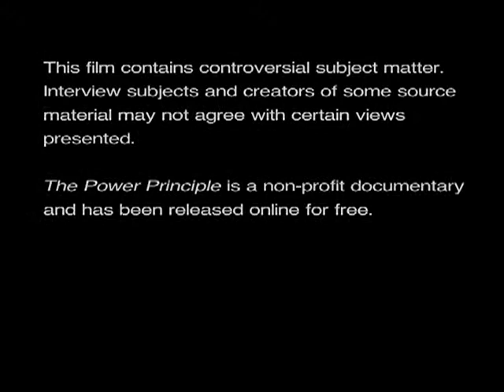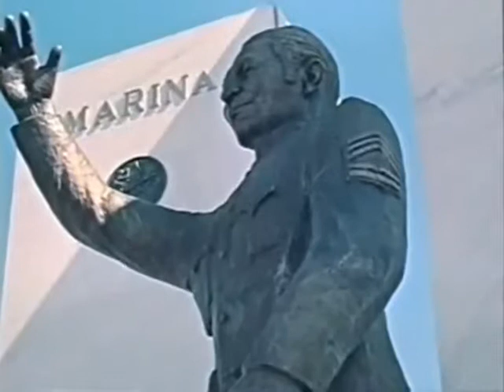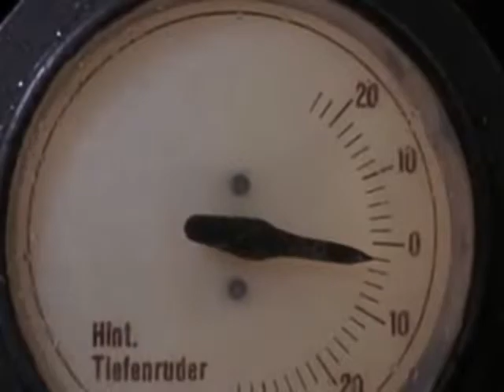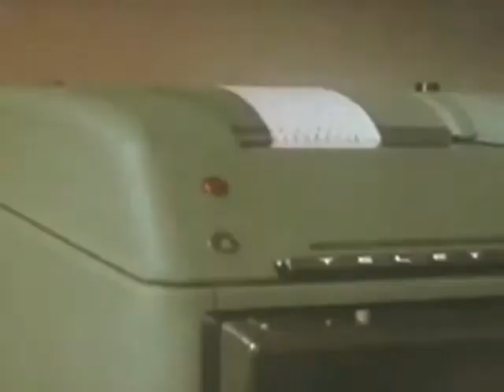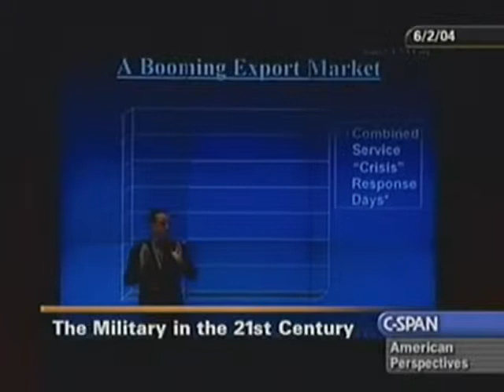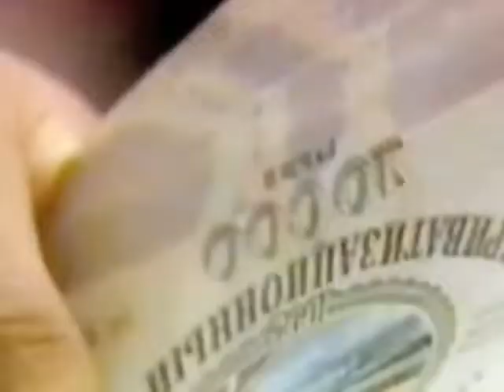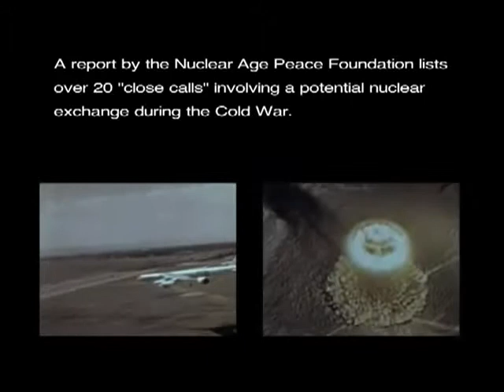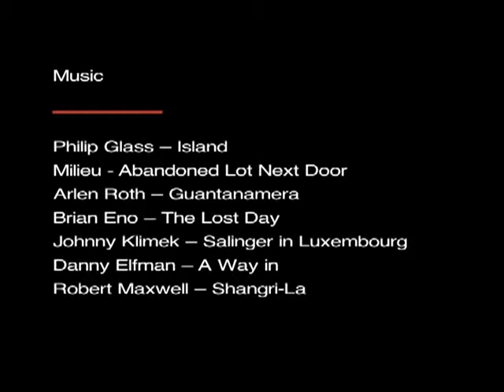Power Principle Documentary | Part III - Apocalypse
Please support the filmmaker.

The Power Principle | Video Documentary

"Simply brilliant. It's a shame more people won't watch it due to the length. Because this is probably the best film ever made about American foreign policy." - Spartacus - ICH

A gripping, deeply informative account of the plunder, hypocrisy, and mass violence of plutocracy and empire; insightful, historically grounded and highly relevant to the events of today.

This documentary is about the foreign policy of the United States. It demonstrates the importance of the political economy, the Mafia principle, propaganda, ideology, violence and force.

It documents and explains how the policy is based on the interest of major corporations and a tiny elite to increase profits and the United States governments own interests in maintaining and expanding it’s imperialistic influence.

Inside the United States this has been made possible with a propaganda of fear for the horrible enemies like the Soviet Union, Communists and so on and a love for “free markets”, “democracy”, “freedom” and so on.

Externally (and increasingly internally) this has caused massive poverty and suffering, genocide, war, coups, crushed unions and popular movements and environmental destruction.